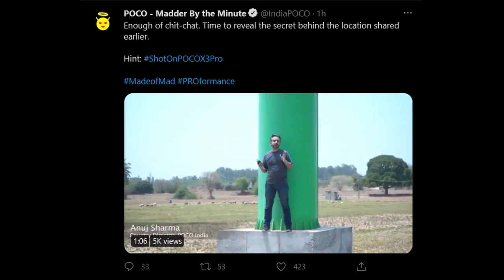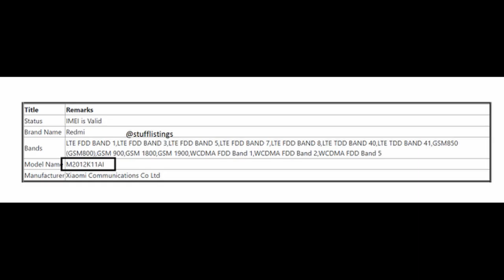Samsung Galaxy A52 & A72,Poco X3 Pro,OnePlus Watch First Look,OnePlus 9r 5G Confirmed,Micromax in 1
Join my Telegram Channel for Latest Tech Updates, Leaks, Polls, Best Deals & Much more.

daily techz
Samsung M31s
Samsung A42
LG Velvet
Samsung M51
Note 9 MIUI 12
Google Lens
Nokia 5.3
Realme 7
Microsoft Surface Duo
Oppo Li-Fi
Realme Soundbar
Snapdragon 860 5G